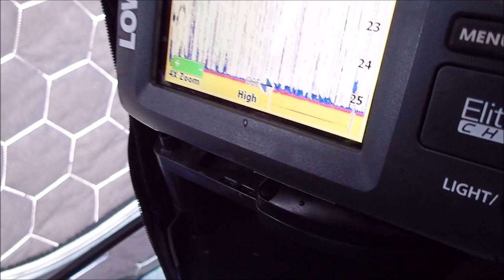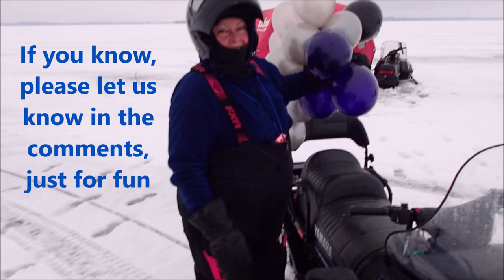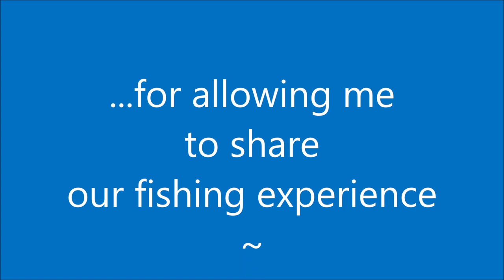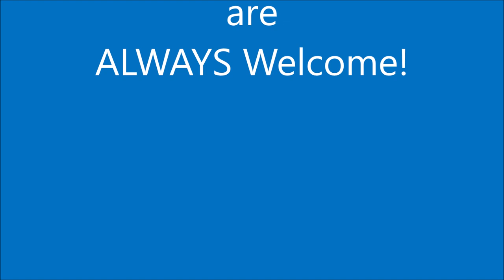Lake Simcoe Surprises By OUTDOORSYGAL O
We are joined by friends while we go roving Lake Simcoe ice fishing.
Some fish are caught and I find something on the ice.  We see a Snowdog too.
Good Luck!

Please stay safe during this time of the Covid-19 virus.  😷

Your kind comments are always welcome.  🥰

For a list of retailers, see their facebook page.
Badd Boyz lures by Magz Manufacturing:
Our snowmobiles are older Yamaha models.

Artist: Dan Lebowitz | Track: Catch Up

You can use this music on your video as background music for free, but some music required attribution in your video description.
Title:  The Twister
Artist:  Dan Lebowitz
Genre:  Country & Folk
Mood:  Bright
Duration: 2:43​​​​​
Attribution: Not required
Category
Music
➤ Download Track:
🎵 Track Info:
Title : The Twister
Artist : Dan Lebowitz
Genre : Country & Folk
Mood : Bright